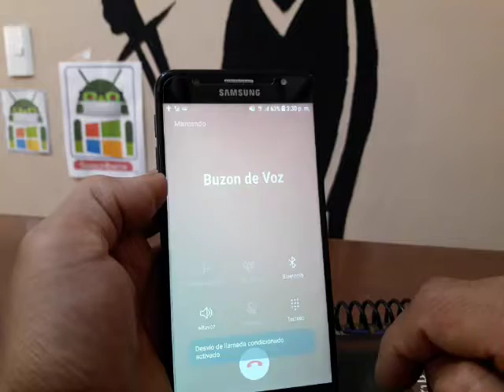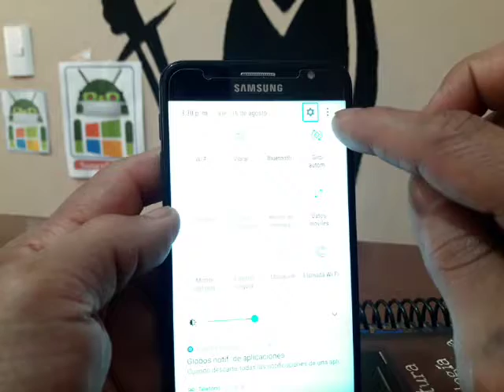COMO DESACTIVAR TALKBACK EN CELULARES